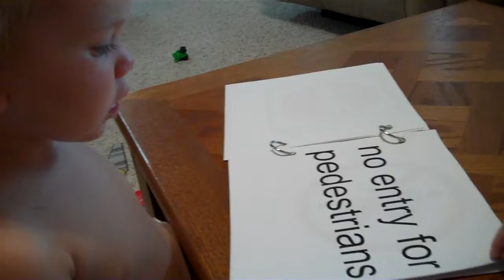Early learning-Eaton reading "Signs of the road" book.MP4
Basic book of road signs